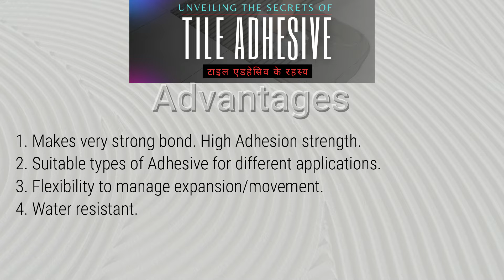Tile Adhesive Explained in Detail || What is Tile Adhesive?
Welcome to *DINESH VYAS - ON THE FLOOR*, your go-to channel for expert advice on building materials! In this video, we dive deep into *Tile Adhesive*—a crucial component for perfect tile installations.

Learn what tile adhesive is, its types, and why it's essential for achieving a durable and long-lasting finish.

Whether you're a homeowner planning a renovation or a professional in the industry, understanding tile adhesive is key to ensuring your tiles stay in place.

► What is tile adhesive?
► Different types of tile adhesives (cementitious, epoxy, and ready-mixed)
► The benefits of using tile adhesive over traditional methods
► Tips on choosing the right adhesive for your tiles
► Application techniques for best results

🔍 *Keywords*: Tile Adhesive, Tile Installation, Tile Adhesive Types, Cementitious Adhesive, Epoxy Adhesive, Ready-Mixed Adhesive, Tile Adhesive Benefits, Tile Adhesive Application, Tile Bonding, Flooring Adhesive, Home Renovation, Tile Fixing, Building Materials, Tile Glue, Adhesive for Tiles, DIY Tile Installation, Construction Adhesives, Durable Tile Installation, Best Tile Adhesive, Tile Setting Tips

*Key Chapters:*
0:03 What is Tile Adhesive? Is it really necessary for laying tiles?
0:21 What is tile adhesive? Its brief history. What is tile adhesive?
0:57 Generally, these come in the form of powder which when mixed with water.4
3:21 There should be a very strong bond between the tile and the surface below!
4:06 There are some other reasons for using cement like lack of knowledge.
4:34 Five main advantages of Tile Adhesives?
5:47 If you are installing them on the wall?
7:05 Tiles Adhesive's availability in India?
8:26 Types of tile adhesives are there, their technically correct classification.

*Don't miss this opportunity to learn from one of the industry's leading authorities. Watch now and elevate your knowledge of tile adhesive with Dinesh Vyas's expert insights.*